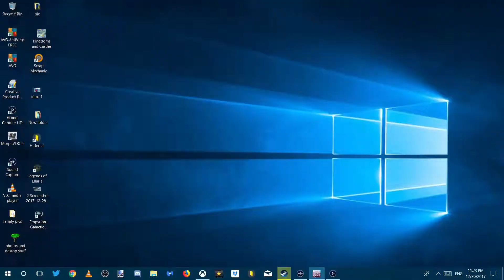Ultimate Epic Battle Simulator - Alot of Vs Random !!!!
Here is a sandbox like no other. Create massive battles with absolutely no limits. Want to see 10,000 chickens fight an army of Romans?? Sure, why not. Want to see a company of WW2 U.S soldiers fight 11,000 Medieval soldiers?? There are simply no limits to the carnage you can achieve in Epic Battle Simulator. Mess around with a massive variety of units. Everything from, Roman Centurions, Medieval soldiers, Knights, Orcs, Trolls, and yes, chickens! The main focus in this game is giving the player no restrictions to what he can do. That is why we decided not to limit the amount of units in battle. Want to see what a battle of 100,000 units looks like? We don't recommend going past 10,000 for most machines but its your CPU, do what you want! On top of that, you can play as any one of the units in the game, getting up close and personal to help change the tides of a massive battle, while rallying teammates and giving them orders!

The Technology:

Unfortunately there really aren't many engines that you can chuck 10,000 characters in and expect good performance. This is why I worked months on end to create the most powerful crowd rendering system ever conceived in Unity engine. The detail of each character has little effect on performance while each individual acts independently, but is working towards a greater good for his team. Each individual decides his own path and navigates complex environments. But I didn't stop there! With the large open environments, I needed a more dynamic lighting solution than the one built in to Unity engine. So I built my own dynamic global illumination lighting engine. This enables bounce light completely in real time. What does that mean? That means every piece of shiny armor is reflecting it's true surroundings, every bright surfaces illuminates it's surroundings and effects the overall lighting.

Yes I worked hard to bring this game to life, may you all inflict carnage upon it!